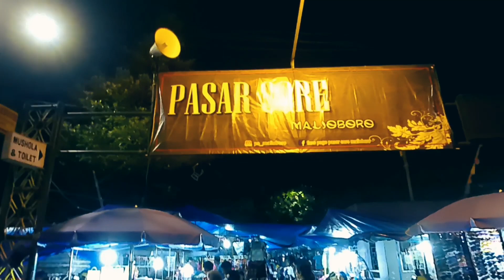Pasar Sore Malioboro Jogja | Pusat Kaos Dan Oleh Oleh Jogja | tour jogja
tour jogja

~Untuk berDONASI kechannel FOLDER klik link dibawah ini~
folder
FOLDER
Folder channel
folder channel
pusat oleh oleh pasar sore malioboro jogja
oleh oleh murah di pasar sore malioboro jogja
malioboro hari ini
malioboro malam hari
malioboro saat ini
jl malioboro malam hari
teras malioboro
malioboro tanpa pkl
teras malioboro 2
teras malioboro 1
teras malioboro jogja
Pusat kaos jogja
Pusat oleh oleh di jogja
malioboro yogyakarta terkini
malioboro yogyakarta saat ini
malioboro terkini
Malioboro siang ini ramai sekali
malioboro yogyakarta
malioboro hari ini
malioboro terkini
teras malioboro
malioboro tanpa pkl
malioboro saat ini
teras malioboro 1
teras malioboro 2
malioboro sekarang
malioboro malam hari
pkl malioboro
malioboro jogja sekarang
malioboro jogja malam hari
ke malioboro
relokasi pkl malioboro
malioboro terbaru
Skuter listrik resmi dilarang
berita terbaru
malioboro saat ini
relokasi pkl malioboro
malioboro terbaru
malioboro malam hari
jalan malioboro
suasana malioboro terkini
Malioboro yogyakarta
kuliner di teras malioboro 1
menu makanan di teras malioboro
Malioboro yogyakarta
malioboro tanpa pkl
malioboro 2022
malioboro jogja
teras malioboro
malioboro
teras malioboro 1
teras malioboro 2
pkl malioboro
malioboro terkini
wisata kota tua
malioboro
malioboro yogyakarta
malioboro jogja
pkl malioboro
malioboro terbaru
malioboro 2022
teras malioboro yogyakarta
teras malioboro 1
teras malioboro 2
pasar beringharjo
malioboro tempoe doeloe
malioboro tempo dulu
malioboro jaman dulu
sejarah maliobro
relokasi PKL Malioboro
lokasi terbaru lumpia samijaya
lumpia samijaya malioboro
malioboro yogyakarta
pedagang malioboro
kuliner trotoar malioboro
malioboro terkini
malioboro tanpa pkl
malioboro yogyakarta hari ini
malioboro yogyakarta terkini
malioboro jogja hari ini
malioboro jogja 2022
malioboro malam hari
malioboro malam hari 2022
malioboro malam hari ini
malioboro malam hari yogyakarta
suasana malioboro sekarang
suasana malioboro hari ini
suasana malioboro malam hari
suasana malioboro jogja terkini
suasana malam hari di malioboro
suasana malam hari di jalan malioboro
印尼旅游
Slasar Malioboro
PKL Malioboro
Malioboro tanpa PKL hari ini
Malioboro teras
Teras Malioboro Jogja
angkringan jogja
kopi joss malioboro
kopi joss yogyakartamalioboro 2022
penampakan malioboro tanpa pkl
Malioboro rasa orchard road
malioboro rasa Singapore
bakpia malioboro
pecel malioboro
pecinan malioboro
ketandan malioboro
dagen malioboro
hotel Neo malioboro
gudeg mbok Lindu malioboro
eskrim cincau malioboro
印尼人
streetFood Malioboro
jogja wisata 2022
Malioboro
malioboro yogyakarta
teras malioboro
malioboro jogja
yogyakarta
susana malioboro terkini
malioboro terkini
jogja
malioboro sekarang
kuliner jogja
teras malioboro 1
teras malioboro 2
kondisi malioboro terkini
malioboro saat ini
jalan malioboro hari ini
malioboro terbaru
jogja hari ini
suasana malioboro tanpa pkl
teras malioboro hari ini
pkl malioboro hari ini
sarapan di malioboro
kopi joss jogja
malioboro yogyakarta
menu sarapan di angkringan kopi joss
menu kuliner di slasar malioboro